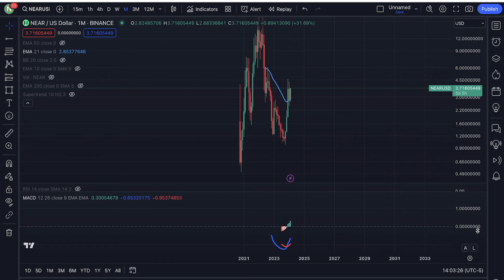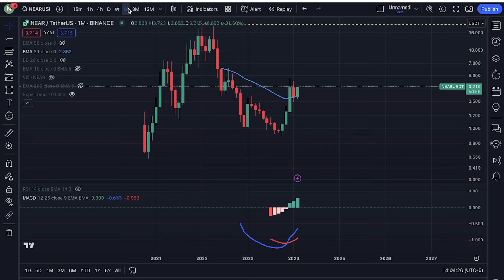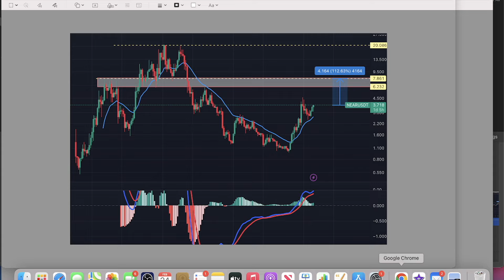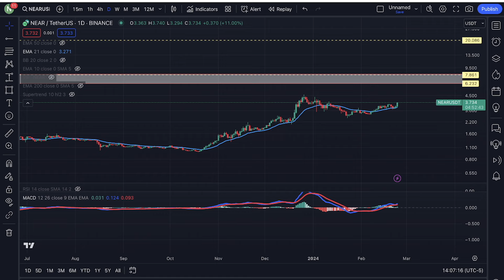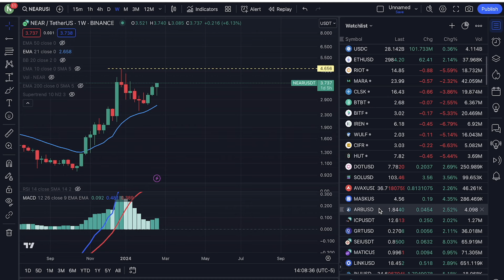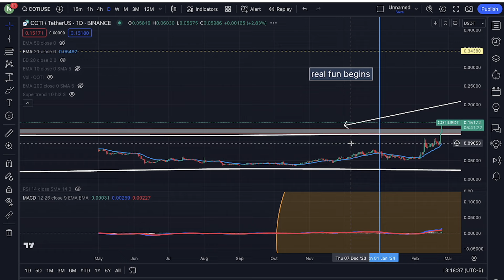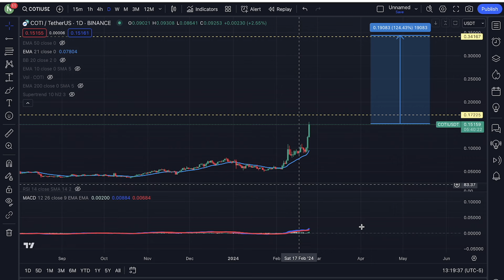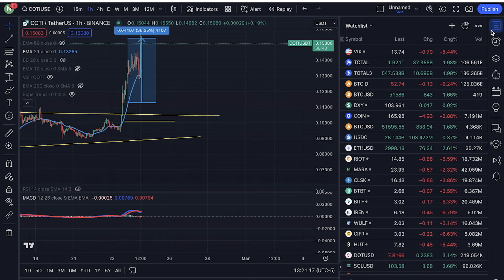COTI AND NEAR PROTOCOL ARE GOING TO PUMP HARD!! NEW PRICE OUTLOOK